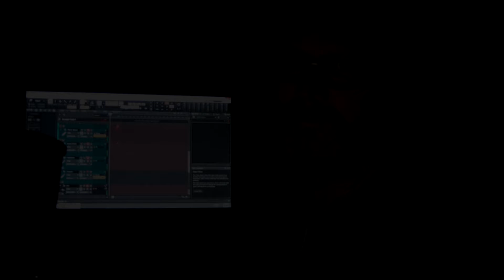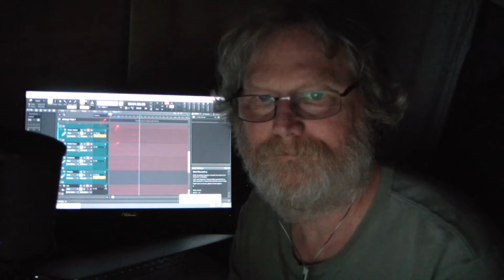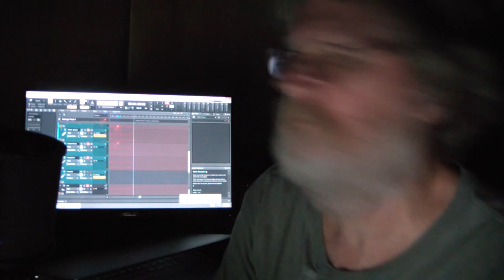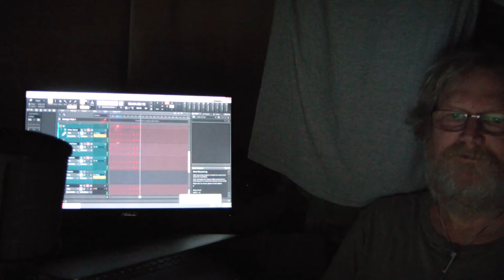Cult's Rain featuring Bill Johnson